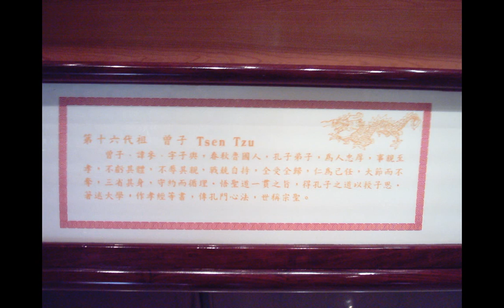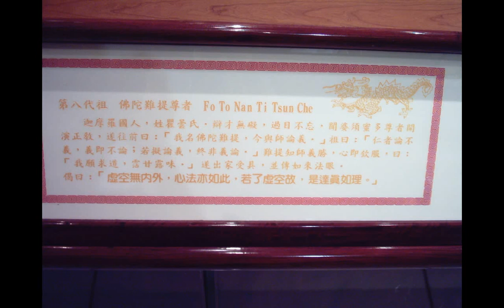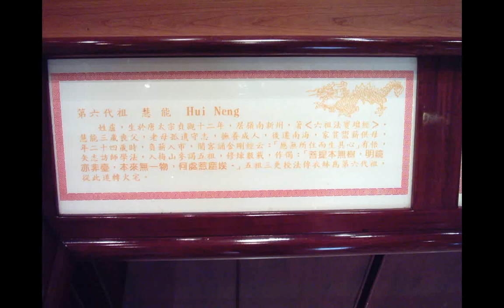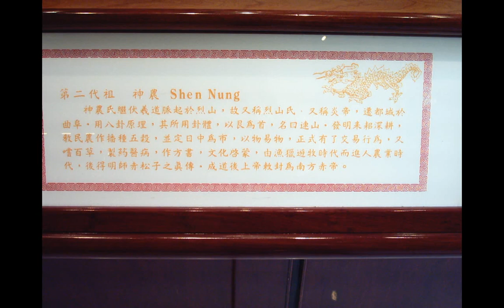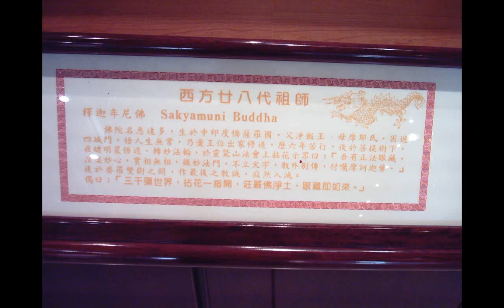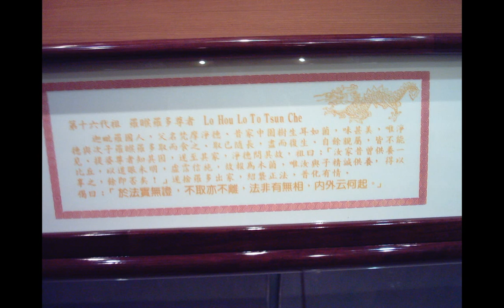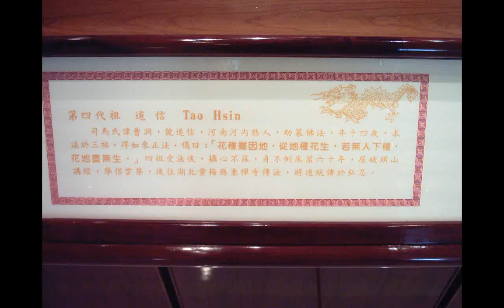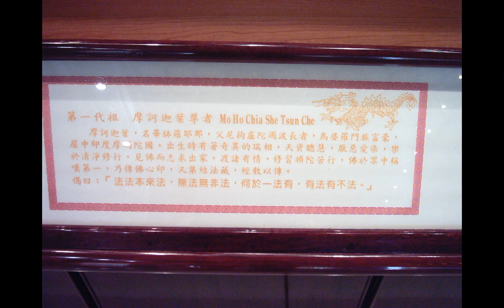iktjpgg一貫道六十四代道統明師像神威天台山提供g_(太公望(姜太公)...)+群書治要360(第二冊)(名言佳句附加白話解說)__華藏淨宗學會恭製_html(部分)